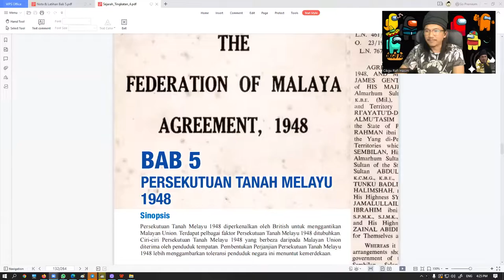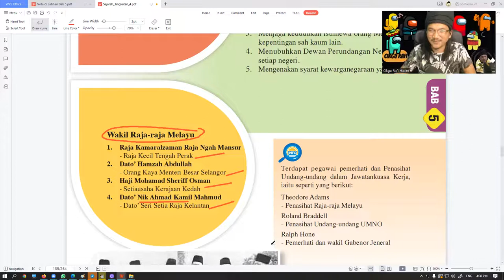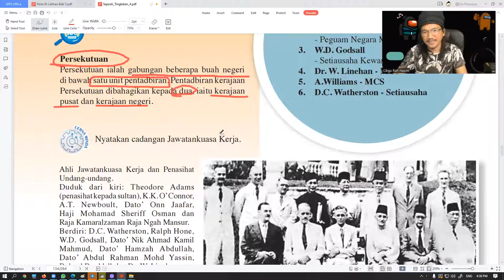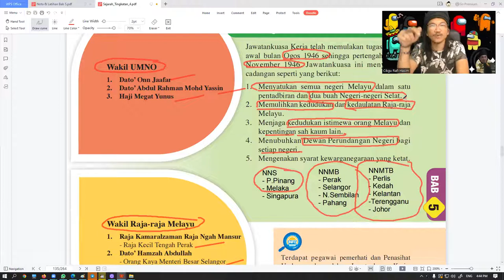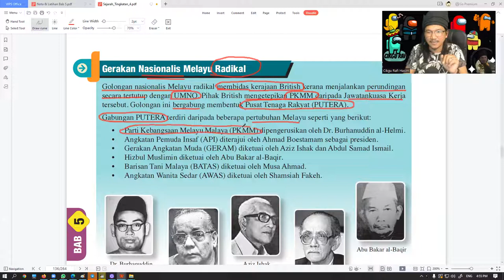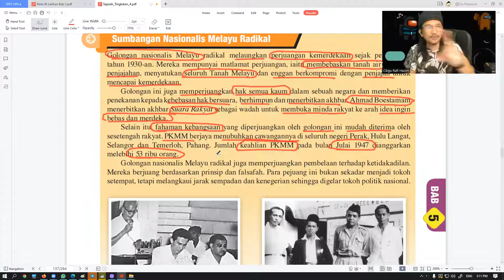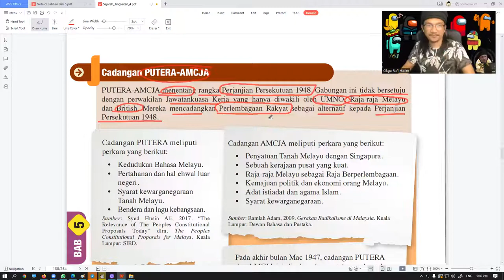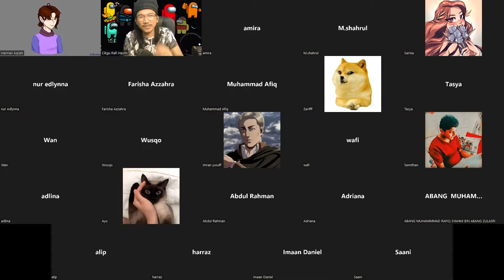Sejarah Ting 4 2022 - Bab 5 Persekutuan Tanah Melayu 1948 - Latar Belakang